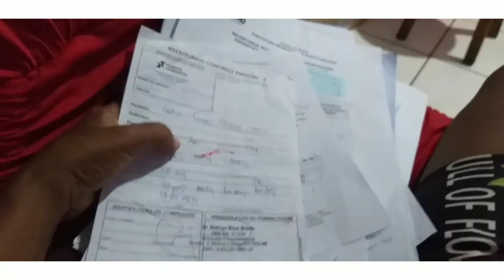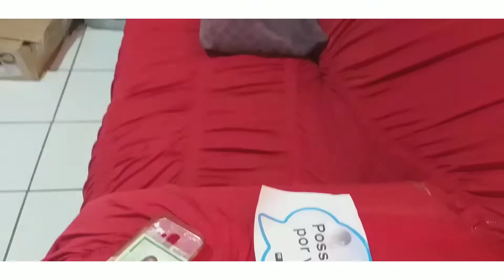MAIS UMA VEZ NEGADA PELO INSS ROTINA DE HOJE.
Olá tudo bem com vocês?Espero que sim😘 Vamos pra mais um vídeo de hoje já deixa seu joinha e se inscreve caso não é  inscritos  ativa o sininho pra receber novos vídeo aqui do nosso canal.
comenta.Compartilha  é vamos pro vídeo.

Instagram Neilzalovy
Facebook Neilza Oliveira
email neilzalove@gmail